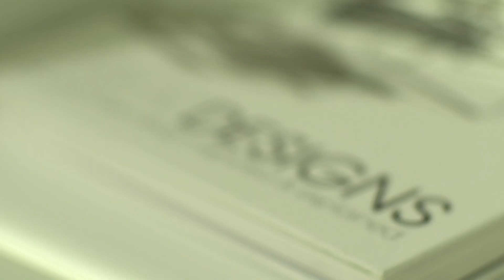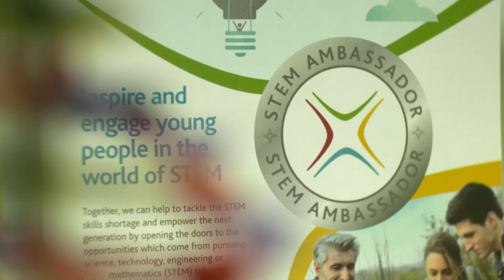STEM Ambassadors: become a volunteer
Being a STEM Ambassador is about engaging and enthusing young people with science, technology, engineering and mathematics (STEM) subjects. Join over 30,000 existing STEM Ambassadors and play an essential role in inspiring the next generation.